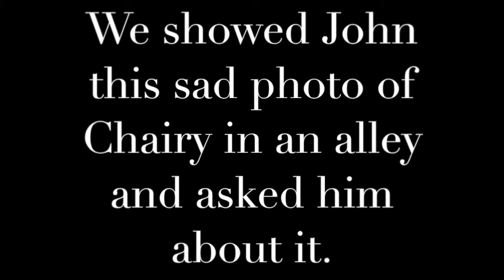Rare John "Jambi" Paragon interview at Totally 80's Pizza & Museum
Rare interview with the incomparable John Paragon.  Star and writer of Pee Wee's Playhouse, Seinfeld, UHF, Star Trek Deep Space 9 and more!  Totally 80's asks the questions nobody asks of 80's icons.  John met with his fans at Totally 80's Pizza & Museum in October of 2015.